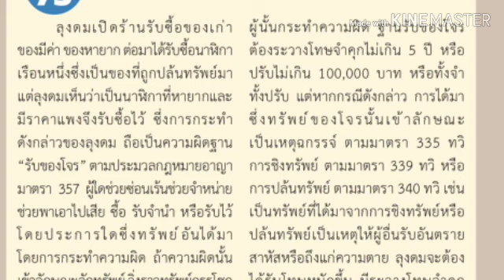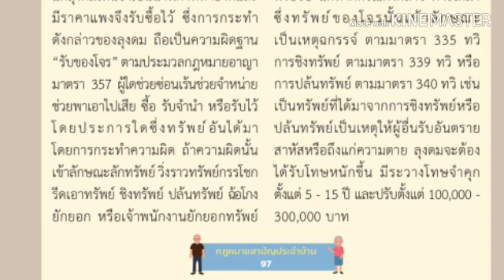รับของโจร